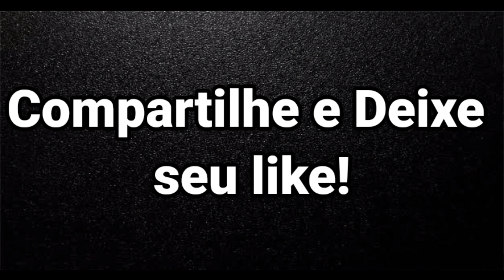Forças Especiais Russas Operando Na Síria!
As forças especiais russas tem um papel fundamental na Guerra da Síria!